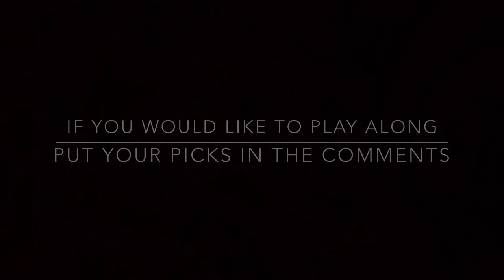NFL Week 7 Picks & Predictions 2018 | 2019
NFL Week 7. Please put your picks in the comments if you would like to play along.
Thanks SK
Info. Sorry I forgot to add the clip to the video.